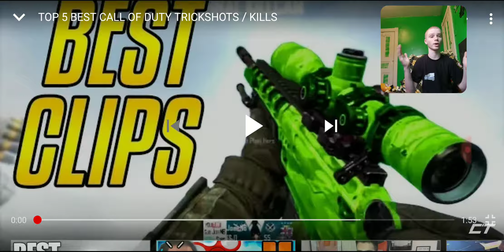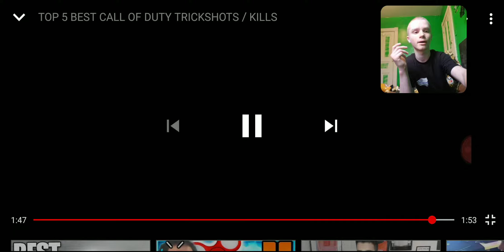Reacting to the best call of duty Clips